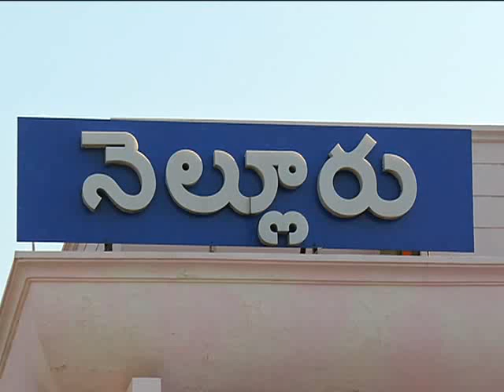నెల్లూరు రెడ్ జోన్ లో ఖుద్దూస్ నగర్ లో ఐజి,ఎస్పీ,కలెక్టర్ .. - NDN News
నెల్లూరు జిల్లాను కేంద్రం ప్రకటించిందని, ఈ జిల్లాలో లాక్ డౌన్ నిబంధనలను కఠినంగా అమలు చేస్తామని ఐజీపీ ప్రభాకర్ తెలిపారు. జిల్లా కలెక్టర్ శేషగిరిబాబు, ఎస్పీ భాస్కర్ భూషణ్ లతో కలిసి ఆయన ఖుద్దూస్ నగర్ ప్రాంతాన్ని పరిశీలించారు. ప్రజలెవరూ కూడా రెడ్ జోన్ పరిధిలో లాక్ డౌన్ ఆంక్షలు అతిక్రమించరాదని సూచించారు. ఈ జిల్లాలో కరోనా వ్యాధిని నిర్మూలించేందుకు ప్రత్యేక చర్యలు తీసుకుంటున్నామని, ప్రజలంతా సహకరించాలన్నారు.► Download NDN Android App